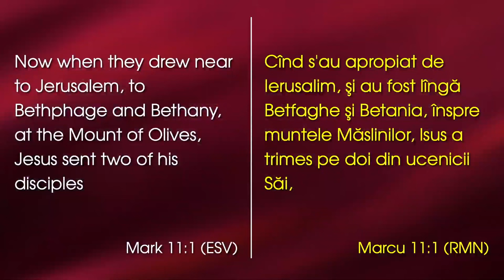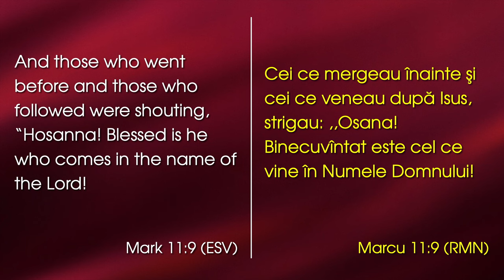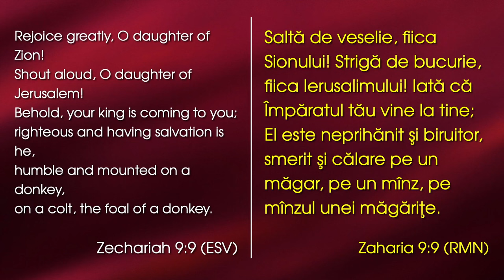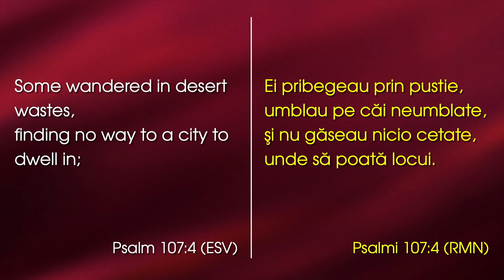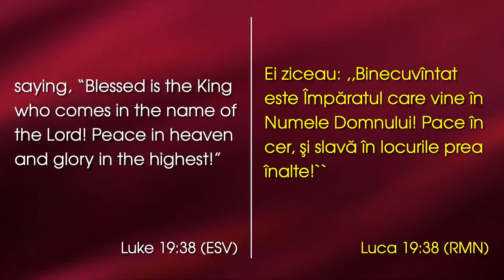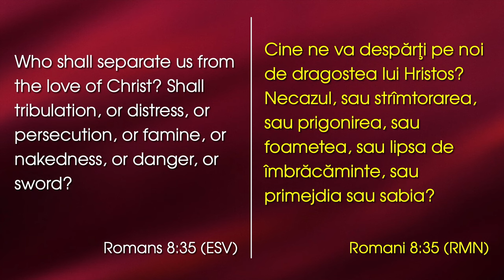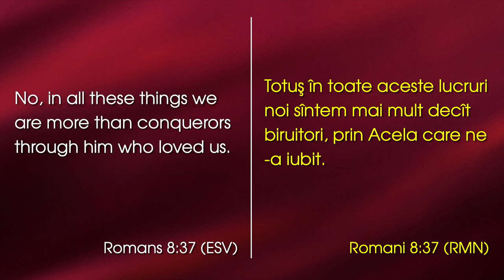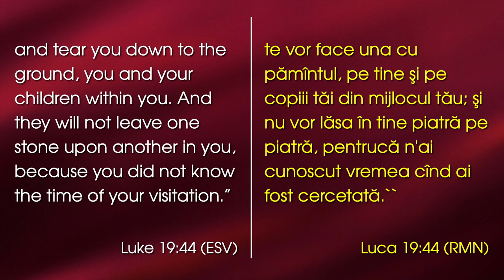David Șalar - Încoronarea nesinceră a adevăratului Împărat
Emanuel Church Anaheim, California - mesaj de încurajare și zidire spirituală, rostit de pastorul David Șalar, în data de 24 martie 2024. Predici pentru vremuri grele